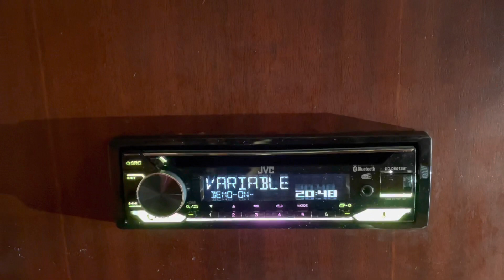Litt fra akterlugaren